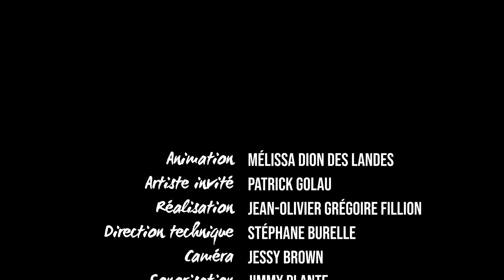Les Rendez-vous culturels | Patrick Golau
Au plus fort de la pandémie, le secteur culturel a été très affecté par la perte de contrats et encore aujourd’hui, le travail tarde à reprendre pour les artistes et le personnel technique du milieu du spectacle. C’est pourquoi la municipalité tient à appuyer et à souligner la diversité artistique de la région.

En juin dernier, en collaboration avec Le Palace de Granby et Desjardins, la Ville a réalisé des capsules mettant en vedette des artistes d’ici.

Découvrez, dans cette vidéo, l'univers du comédien et créateur de petits plaisirs Patrick Golau!